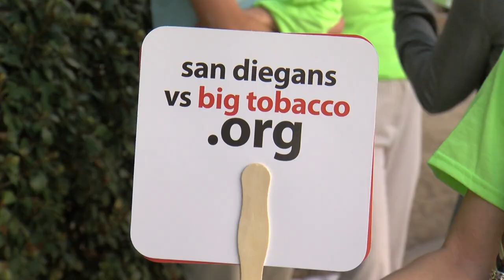San Diego bans sale of flavored tobacco, vape products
The San Diego City Council voted Monday to ban the sale of flavored tobacco and e-cigarettes. KPBS metro reporter Andrew Bowen has more.